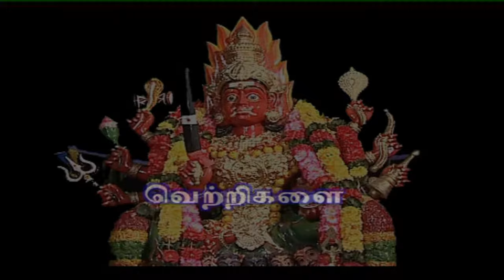திருவேற்காடு கருமாரியம்மன் || வீரமணிதாசன் Thiruverkadu Devi || Devi Karumariamman || SivamAudios